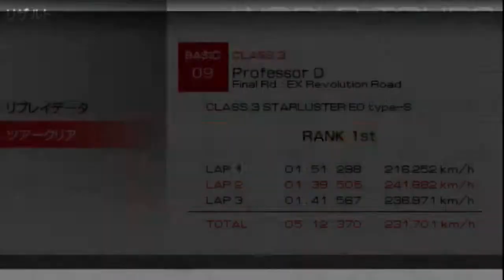Ridge Racers 2 - Basic Tour 09 - Professor D 720p